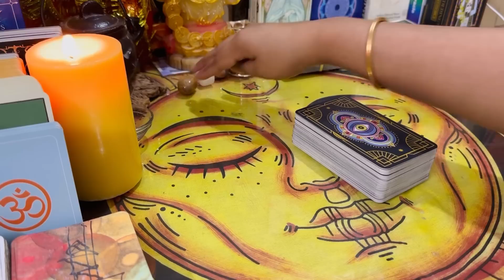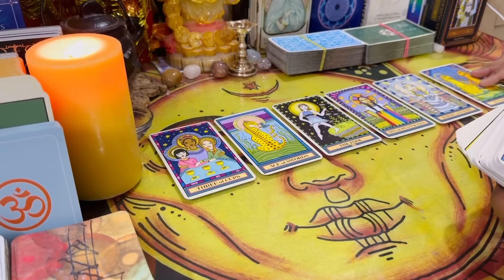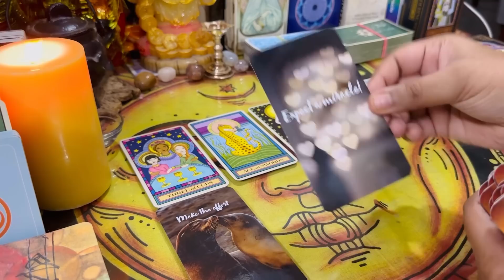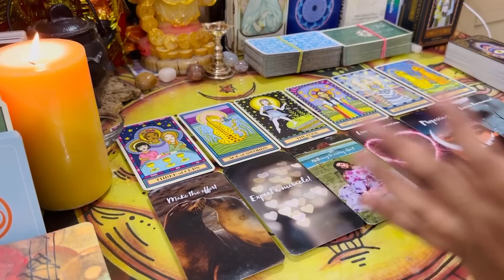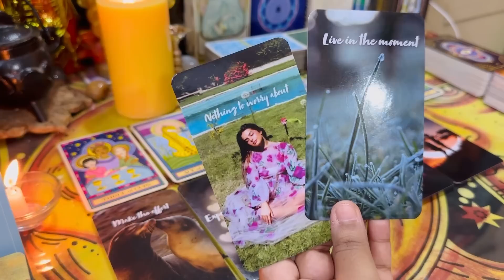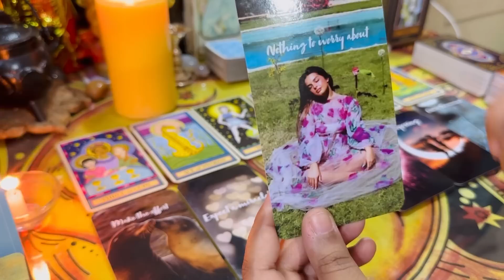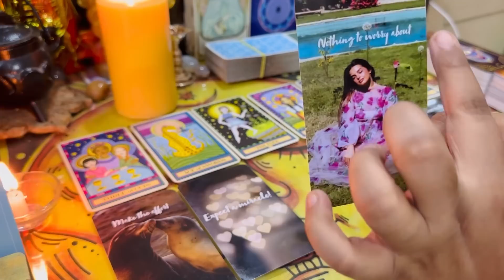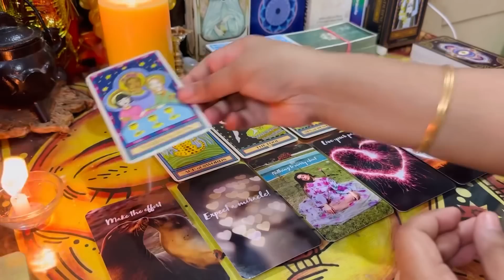💖✨आने वाले 7 दिन 😨 APKE AGLE 7 DIN | HINDI TAROT READINGS ✨ | WEEKLY PREDICTIONS